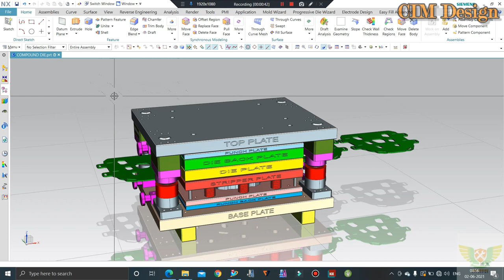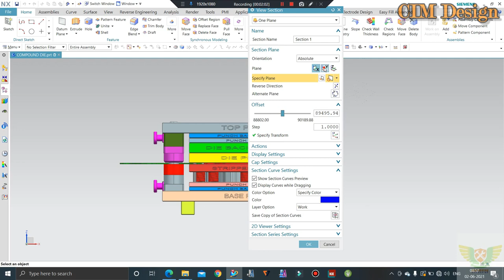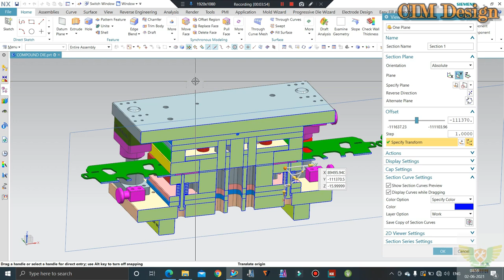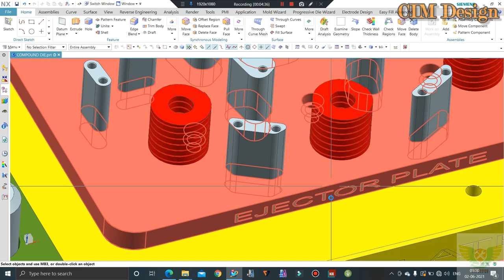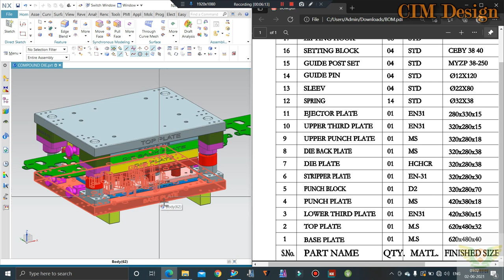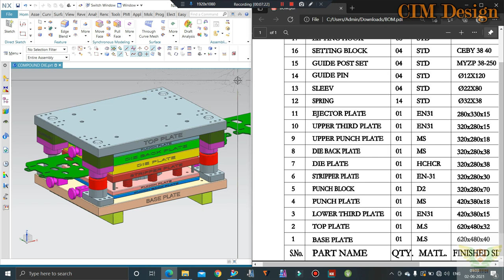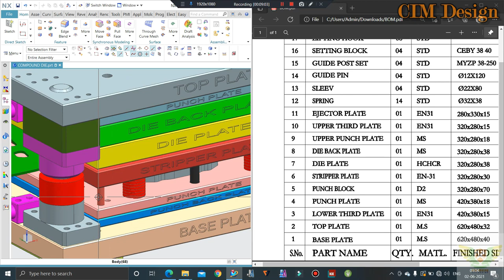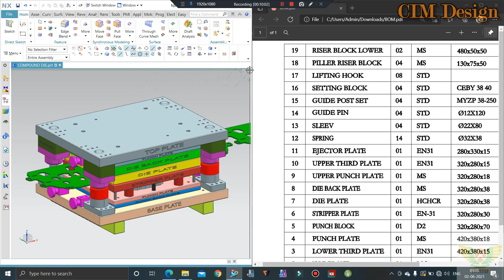Compound Die or Compound tool Design - Tool and Die making Course tutorial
In This Tutorials We'll Discuss Compound Tool design with BOM, Material Selection, Hardness, Springs etc

Our Other Tool & Die Videos